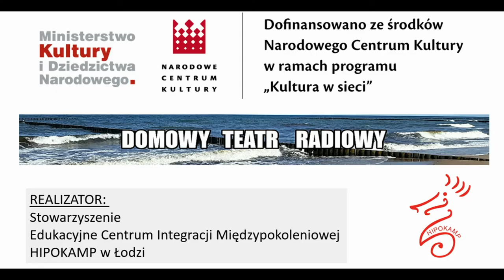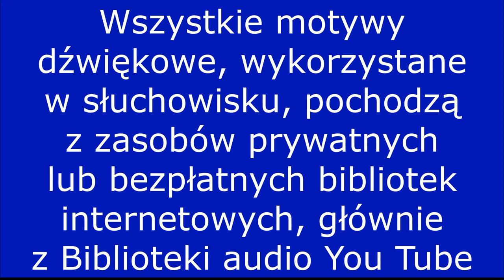PRZYJACIÓŁKI NA ŚMIERĆ I ŻYCIE CZ. 2 - Słuchowisko DOMOWEGO TEATRU RADIOWEGO - PREMIERA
Projekt Domowy Teatr Radiowy realizowany i finansowany w ramach programu Kultura w Sieci Narodowego Centrum Kutury przez Stowarzyszenie ECIM HIPOKAMP z Łodzi; opieka merytoryczna i artystyczna: dr Marek Chojnacki i Małgorzata Chojnacka